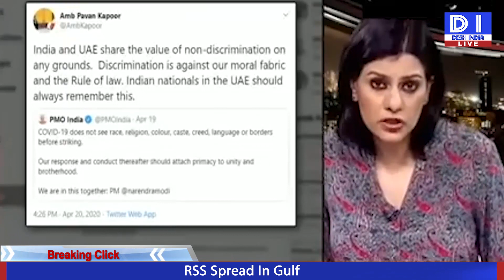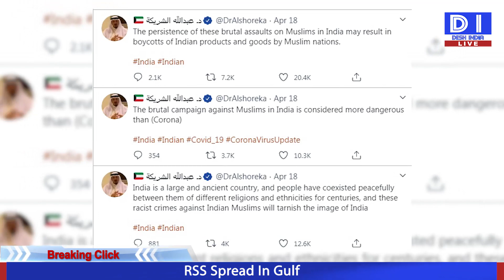RSS Spread In Gulf Countries | RSS Goons | Muslims Genocide | RSS In UAE | RSS In Saudi Arab